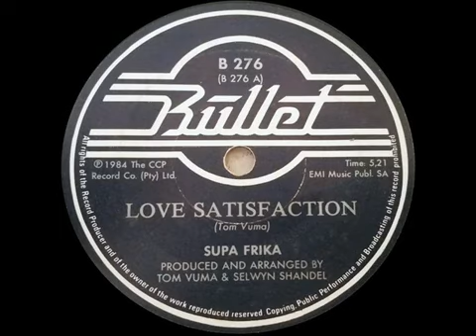Supa Frika - Love Satisfaction (1984)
Supa Frika aka Henry Maitin from Eldorado Park who had cut his teeth in music with a group called Revolution.Maitin became a superstar after a studio concept by Tom Vuma and Selwyn Shandel at CCP Records.
He'll always be remembered for hits like "Let's Go SHopping,Saturday Nite,Love Satisfaction and Love Is On Our Side".